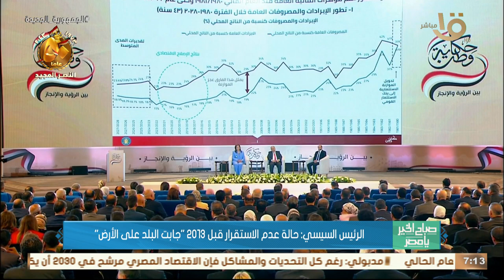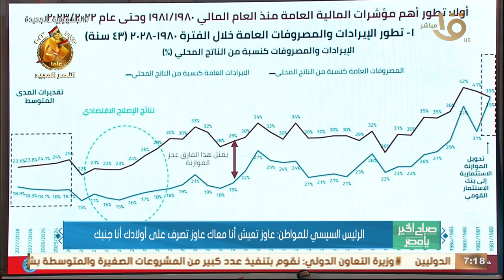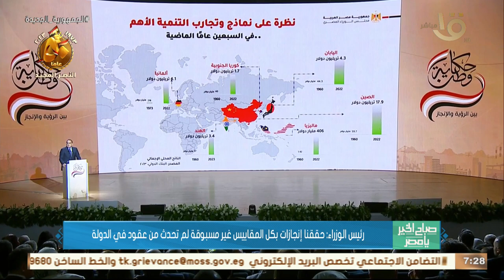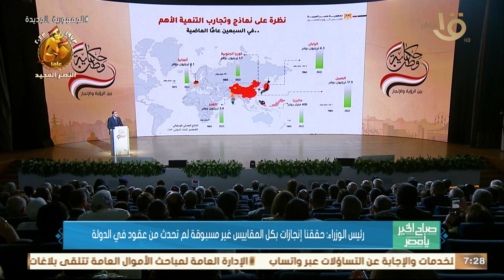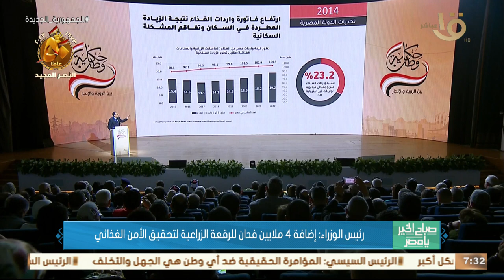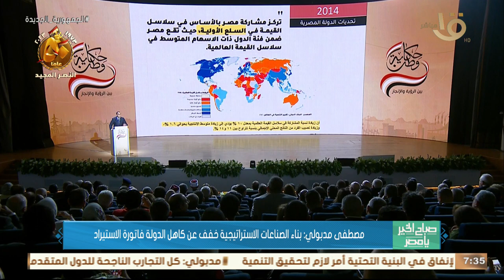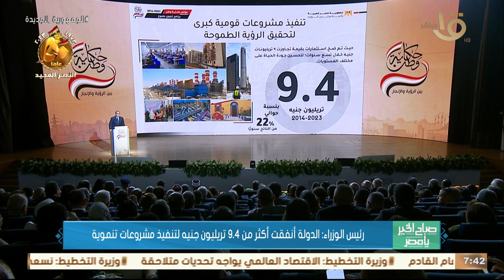صباح الخير يا مصر | حدث بالأمس.. الرئيس السيسي: حالة عدم الاستقرار قبل 2013 "جابت البلد على الأرض"